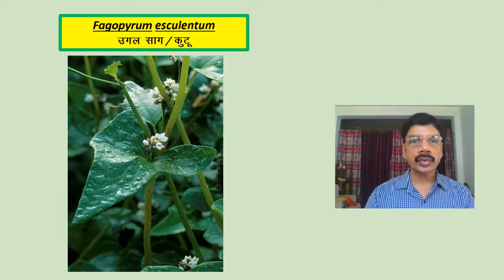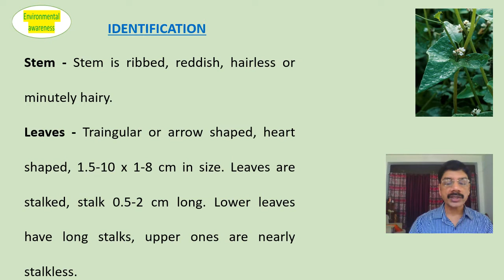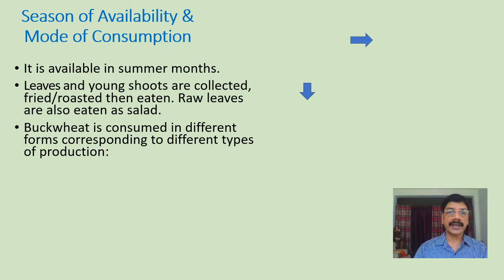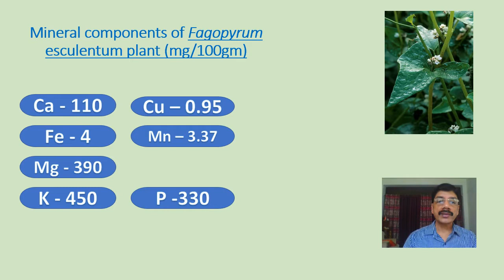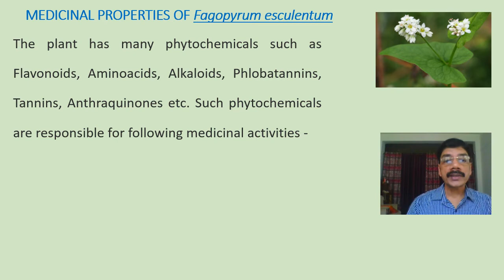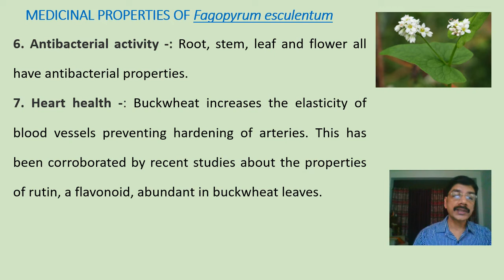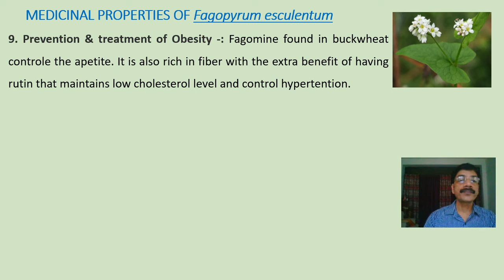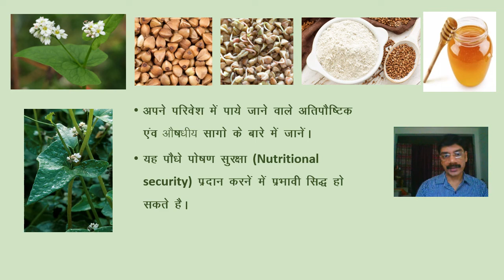Fagopyrum esculentum (Common Buckwheat/KUTTU) - Nutritious 'No Gluten' Food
Hi,
I am Dr. Lal Ratnakar Singh, IFS (Retd.) and welcome you on this channel.
This channel is to make the people aware about their environment by enriching their knowledge. The students can take help of the in depth  information available regarding the environment including the forests, wild life, plants and other important ingredient of the ecosystem.
Centella asiatica ( Beng Sag) - Beng Sag ka sevan karna hai, Swastha aur yuva bane rahna hai.
Cordia dichotoma (Lasora) the liver healer - Suffering from white hair in young age, try this fruit.
Dronapushpi (Leucas aspera) - Treats nose bleeding & Sinusites.